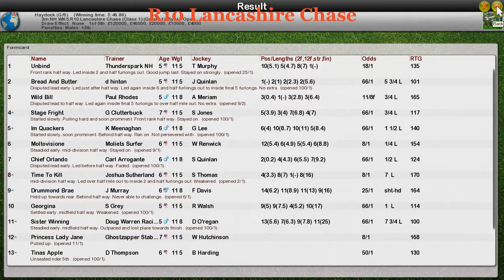NH WK5 R10 Lancashire Chase